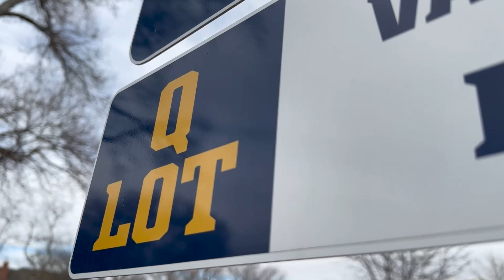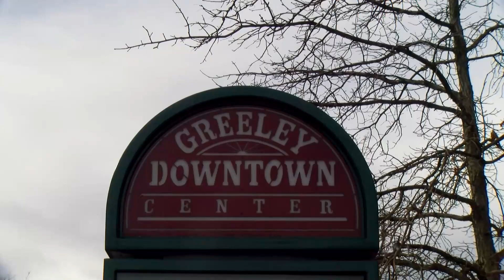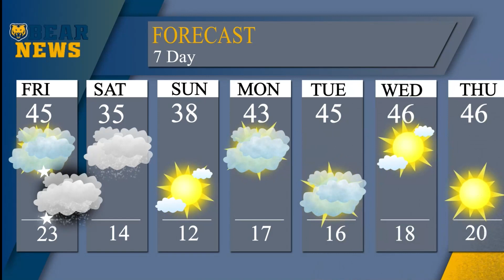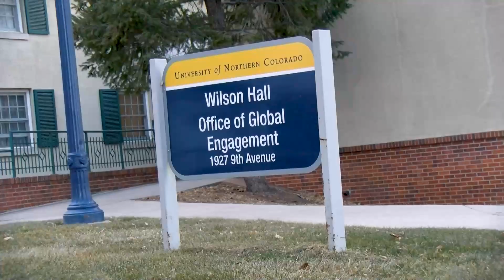Bear News for February 9th, 2024